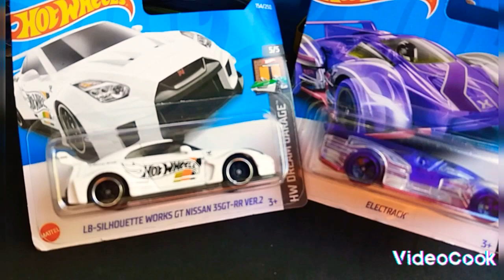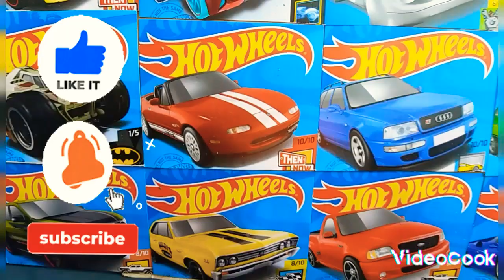Unboxing de "três" novas minis na garagem.bora abrir 😎🖒hotwheels